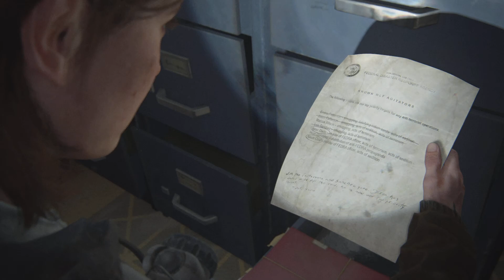The Last of Us Part II:THE ABBEY 100'S LIT THE REVENGE FUSE(ITSREAL85 The Goat)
Welcome back yall,hope yall good.The Abbey 100'S LIT the Revenge fuse,so now its time to do the do. Come through n' chill & conversate,& also stay blessed,stay safe.